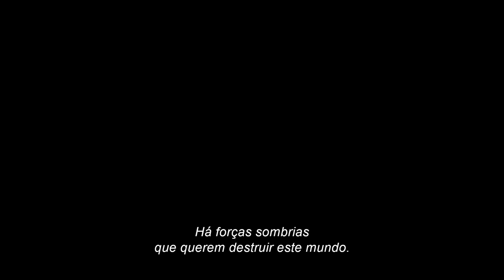Um Filme Minecraft | Trailer Oficial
A história de Minecraft, um dos jogos mais populares de sempre, chega ao cinema a 3 de abril com "Um Filme Minecraft", a primeira adaptação em imagem real do videojogo. O filme é realizado por Jared Hess e conta com um elenco de luxo: Jason Momoa, Jack Black, Emma Myers, Danielle Brooks, Sebastian Eugene Hansen e Jennifer Coolidge.